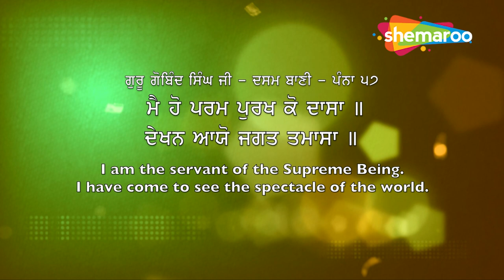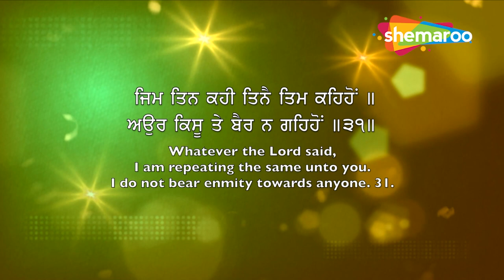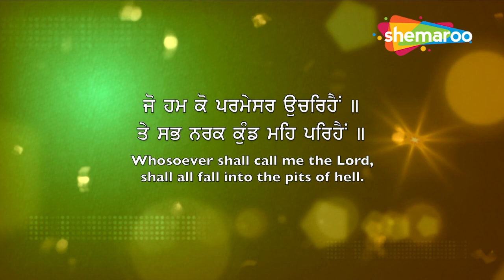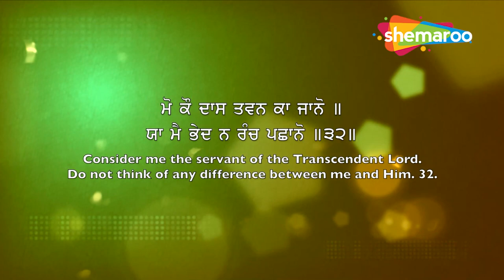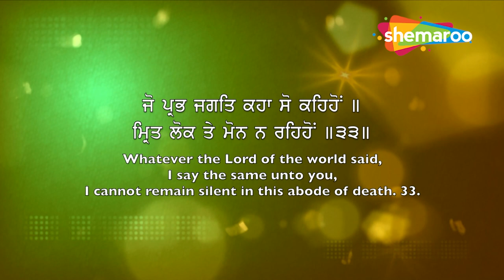ਦਸਮ ਪਿਤਾ ਧੰਨ ਸ਼੍ਰੀ ਗੁਰੂ ਗੋਬਿੰਦ ਸਿੰਘ ਜੀ ਦਾ ਸ਼ਬਦ ਸੁਣੋ ਦੇਖੋ ਫਿਰ ਕਿਵੇਂ ਹੁੰਦੀ ਕਿਰਪਾ - Gurbani Studio Shabad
ਦਸਮ ਪਿਤਾ ਧੰਨ ਸ਼੍ਰੀ ਗੁਰੂ ਗੋਬਿੰਦ ਸਿੰਘ ਜੀ ਦਾ ਸ਼ਬਦ ਸੁਣੋ ਦੇਖੋ ਫਿਰ ਕਿਵੇਂ ਹੁੰਦੀ ਕਿਰਪਾ